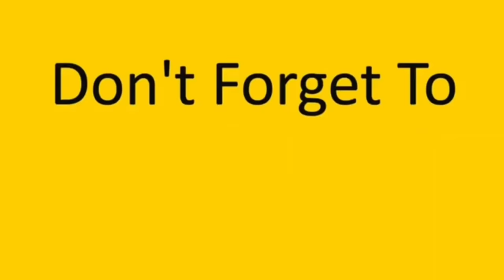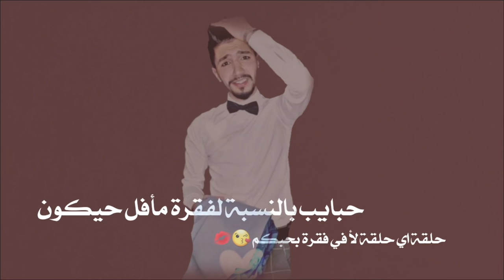ما عجبني طبخ امي طلبت من المطعم😱😅👌 obada kauoge